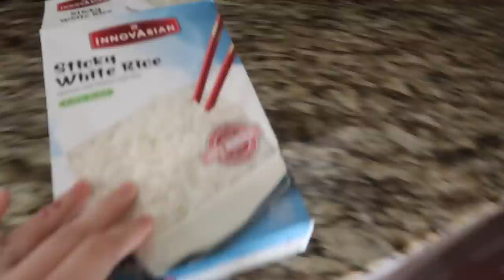MI HIJO NO LE TIENE MIEDO A LAS ALTURAS!